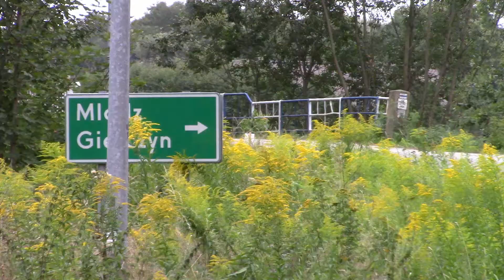3 MX Profi Rally MRF Tarmac Masters 2020 - Nowicki / Makomaska - Fiat Seicento